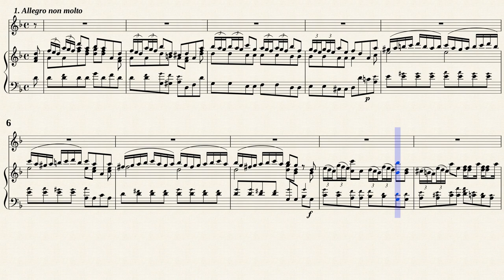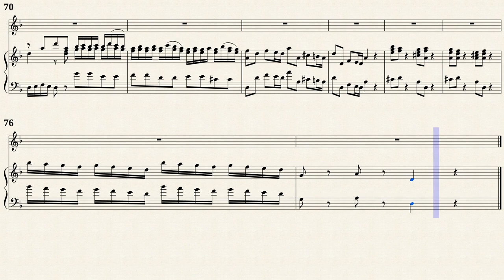Vivaldi, A. _ Oboe Concert a-moll, RV 461[Rec, Viol, Hch]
Arr.ed by :David Jimmink
Oboe Concert in a-moll, RV 461
for Oboe, Strings and Continuo
Transposed for Recorder and continuo in d-moll